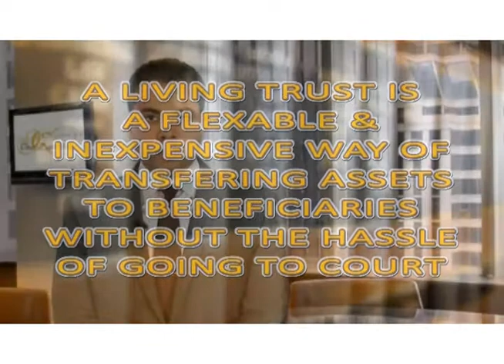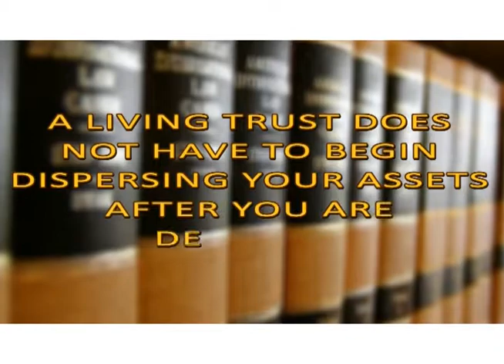Abogado de Inmigracion de Loma Linda - San Bernardino Co. California Omar Zambrano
We handle many us immigration cases on behalf of clients throughout the United States or in Loma Linda and